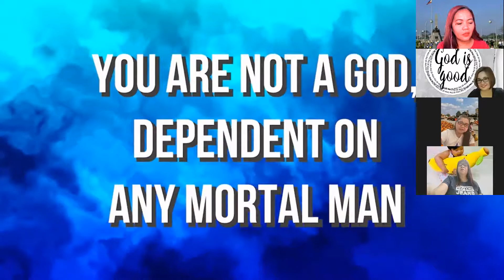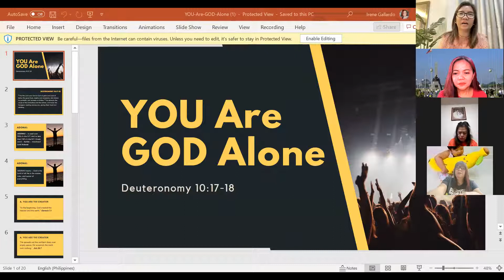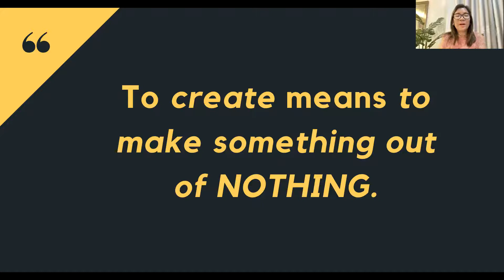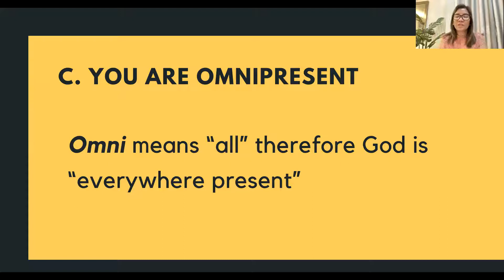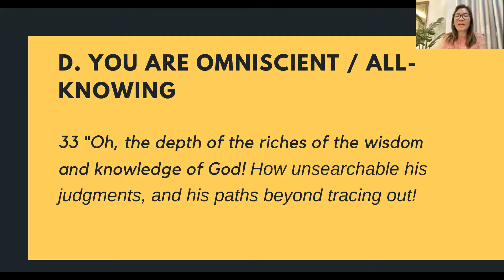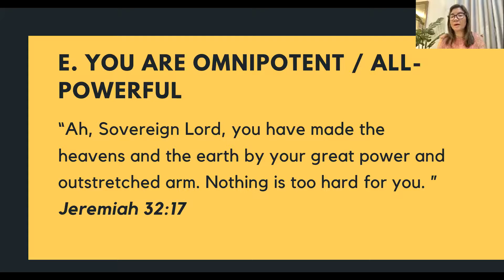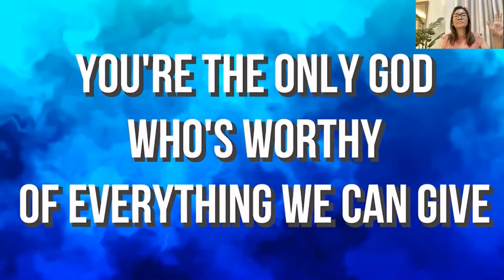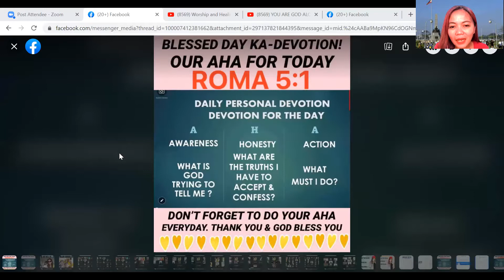202 DAYS| MORNING PRAYER & DEVOTION| OCT.3, 2021